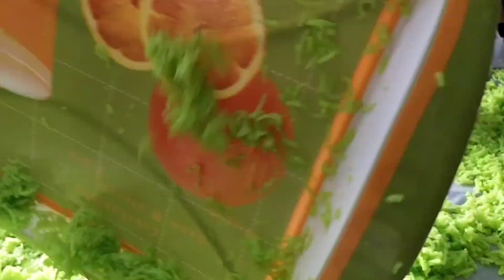biggest boiled rice flag 🇵🇰❤|14 augest special 😍❤